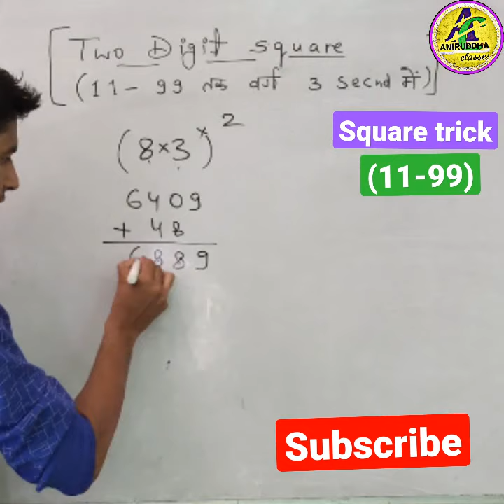two degit square trick| varg trick|| two digit square kaise gyat kre| maths square trick